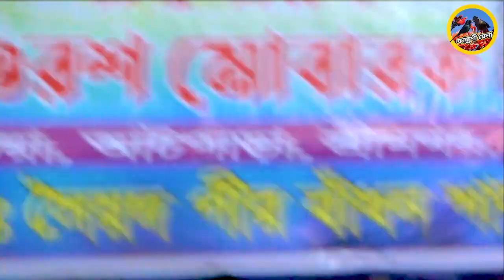বেলায়েত মানে কি?এর উৎস কোথায়? নবুওয়ত-বেলায়েত পালাগান(পর্ব:১)।।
সুধী আমাদের "ফাল্গুনী_মেলা" গানের চ্যানেলে আপনাদেরকে স্বাগতম।। আপনাদের ভালো,অনুপ্রেরনাকে আমাদের পথের পাথেয় করে আমরা সামনে এগিয়ে যাচ্ছি।।
আশা করি আমাদের আগামী দিন গুলোতে আমাদের সাথে থাকবেন।।
আপনাদের নিকট আমাদের প্রত্যাশা আমাদের সকল ভিডিও গুলিতে দৃষ্টি রাখবেন।।

If anyone copy my channel's video song, I will complain to the YouTube community against it. So remember my speech.

আশা করছি আমাদের ভিডিও গান গুলি আপনাদের ভালো লাগবে আর না লাগলে গঠন মূলক আলোচনা করবেন। দয়া করে বাজে মন্তব্য করবেন না।।
আমার সোনার বাংলা আমি তোমায় ভালো বাসি, দেশ প্রেম, দেশাত্ববোধ দিয়ে চ্যানেলটি সাজানো হয়েছে।।
যদি এ অনুষ্ঠান গুলি ভালো লাগে তাহলেই আমরা স্বার্থক।।
ভিডিও গুলি অবশ্যই লাইক, শেয়ার করবেন,কমেন্টস ও সাবক্রাইব করতে ভুলবেন না।